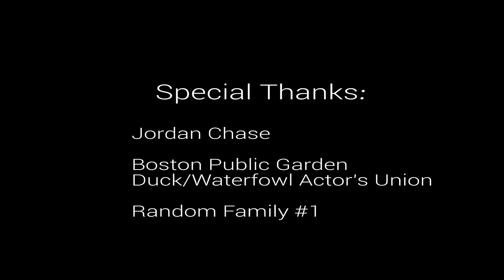Gabriel C Ramirez- Wide Awake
Debut original song from Gabriel C Ramirez's album "A Million Little Stars."

Wide Awake by Gabriel C Ramirez.
Guitar- Jordan Chase

Lyrics:

(Verse 1)

You're off dreaming but I still can't sleep,
Because you're still with me and my heart still beats,

But I'm so captivated,
The moment for that I've been waiting,
Has come and gone and now I drift in space.

On the canvas ceiling my mind begins to dance,
Oh what is this feeling I've been struck hard by romance
I'm sure that I am crazy,
The dreams that were at once so hazy,
All seem so clear while I lie next to you.

(Chorus)

And now I gaze off far to the paintings of my heart,
Is it just fine to just spend all my time with you

If I sing just a little bit for you,
Would you dream just a little of me to,
Now if I sing just a little bit for you

(Verse 2)

The trace of your love to strong to ever leave
But if there's one thing that I just had to need
So different but so in sync
All I know is all I can think
Is who knew hair could fall so perfectly.

I'll keep you here in my mind and memory,
But if you want me there's so much more I'd like to be.
And I can't stop my yearning
I don't know if I'm deserving
But all I want's to stay wrapped up in you.

(Chorus)

Is it just fine to just spend all my life with you

(Verse 3)
Now in my head in eighty-eighty-eighty-two
And I'm still counting the ways just to be with you.
Would be crazy to think that you'd want me to
And so baby baby now...

(Chorus)
If I sang just a little bit for you,
So if I sang just a little bit for you